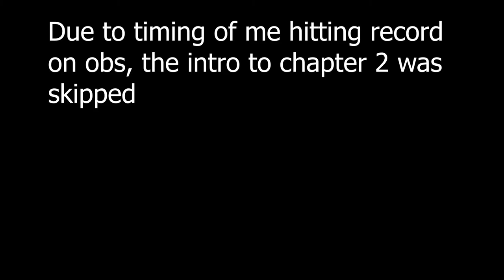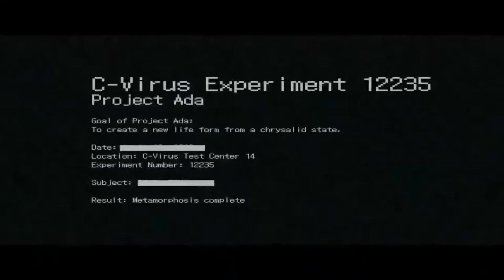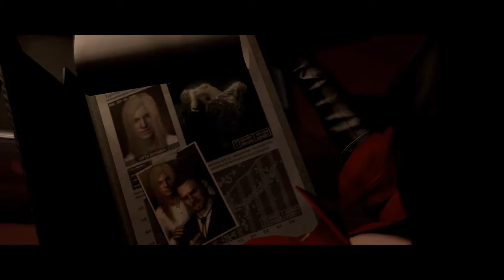Slayin Zombs as a random guy | Resident Evil 6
Playing resident evil games backwards from 7 to possibly 1... even though I hate the games I'm enjoying the ones with multiplayer.